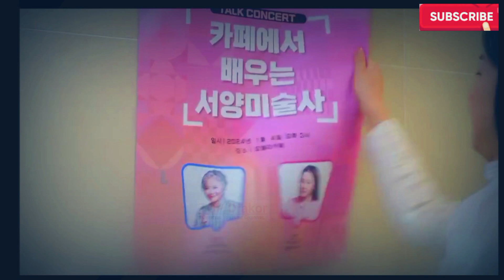ENG/INDO]The Two Sisters||Episode 10||Preview||Lee So-yeon,Ha Yeon-joo,Oh Chang-seok,Jang Se-hyun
ENG/INDO]The Two Sisters||Episode 10||Preview||Lee So-yeon,Ha Yeon-joo,Oh Chang-seok,Jang Se-hyun,Park Shin-woo,Jung Chan

 Sinopsis :
Saudara perempuan Lee Hye-won dan Lee Hye-ji sangat dekat ketika mereka masih anak-anak. Setelah orang tua mereka bercerai, mereka berpisah. Lee Hye-won tinggal bersama ayahnya dan Lee Hye-ji tinggal bersama ibunya. Kehidupan mereka menempuh jalan yang berbeda, namun mereka berdua melewati masa-masa sulit.

Kim Kyung Hee
South Korea

two blood sisters in love with the same man,
the two sisters 13,
the two homeless smart sisters part 4